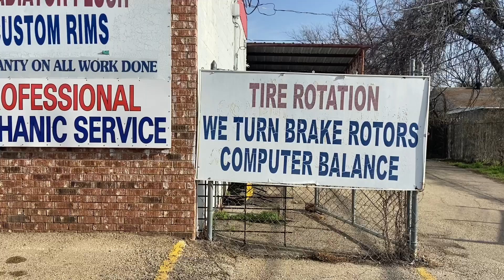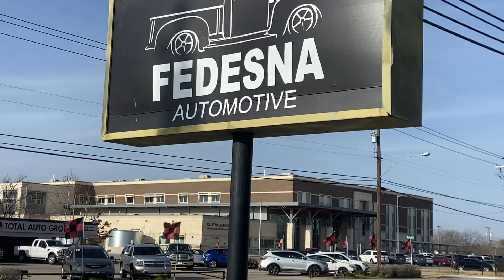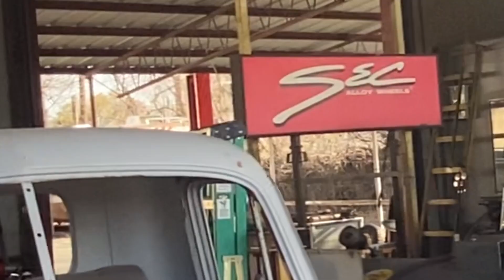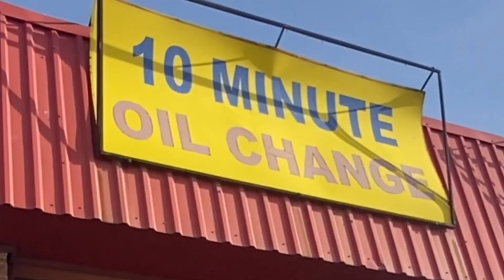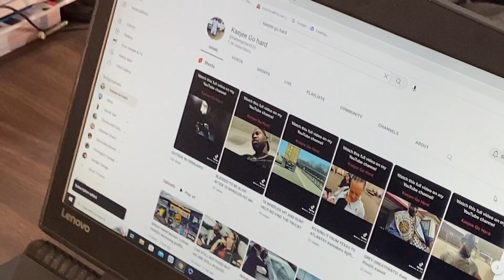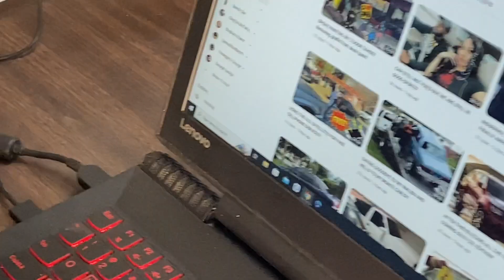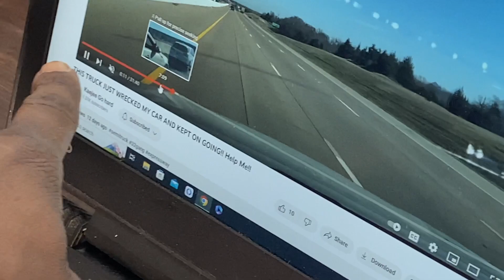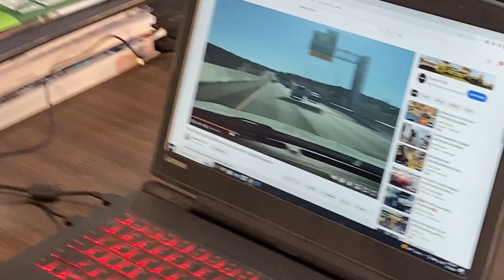GRAND WAGONEER GETS NEW MOTOR!! SPECIAL OIL TREATMENT FROM NEW BUSINESS!!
Getter my vehicle ready for the road again after a 18 wheeler accident, has been a lot to deal with! Today I stop by a new business to see if they can help this transition back into traffic. Special shoutout to everyone in the video! The Go Hard Gang is getting stronger every day!